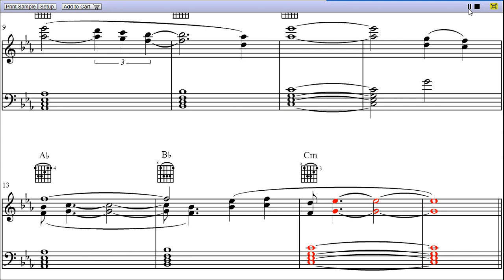Extraordinary by Clean Bandit - Piano Sheet Music:Teaser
Extraordinary is a song by Clean Bandit, and the video is first page rendition of Extraordinary piano sheet music.